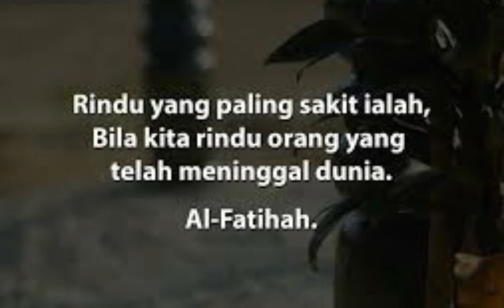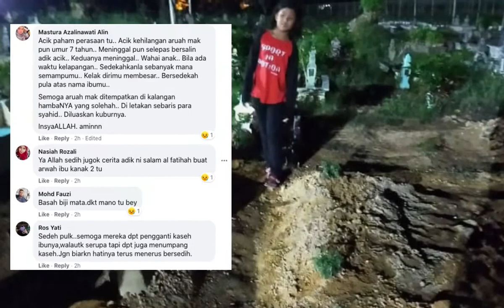AL-FATIHAH..Terlalu rindu, kanak2 redah malam ziarah kubur ibu meninggal 4 hari lepas bersalin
Perasaan rindu kepada insan yang sudah tiada merupakan satu rasa yang sangat berat. Lebih-lebih lagi individu yang meninggal dunia adalah orang yang paling kita sayang seperti ibu atau bapa.